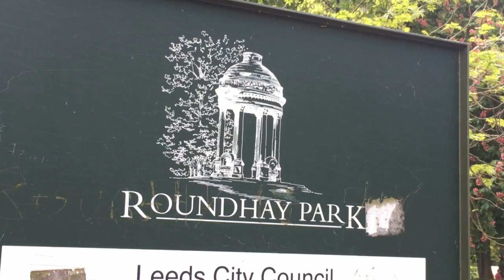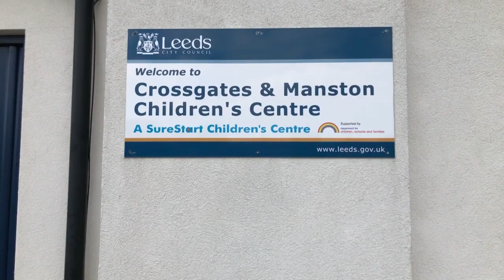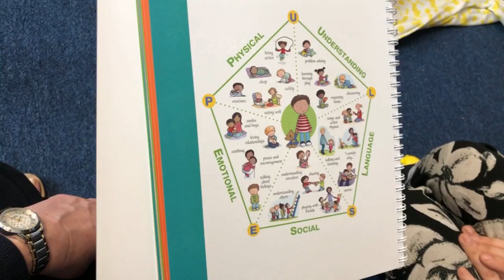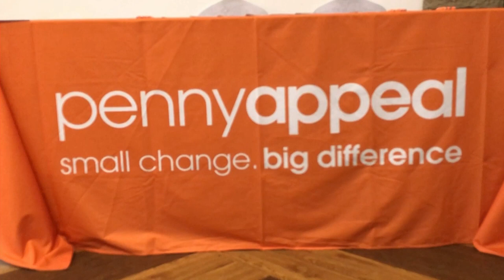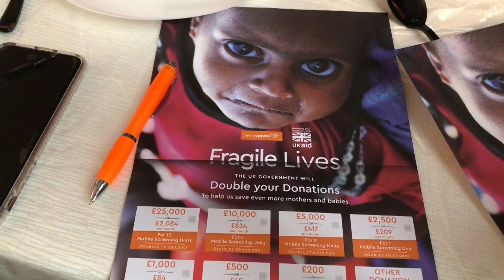Yorkshire Voice Tuesday 21st May